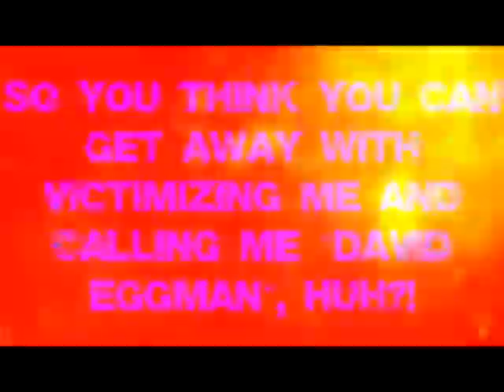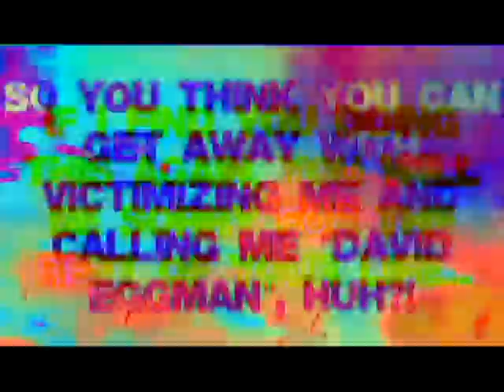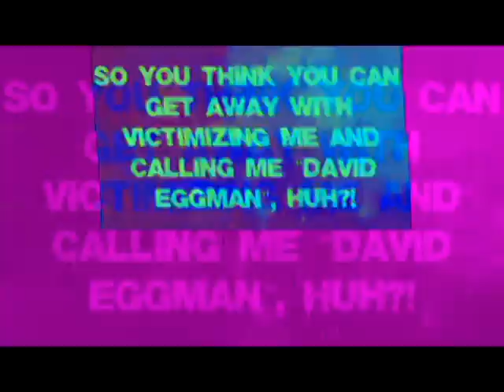[YTP TENNIS] JABBA RANTED MORE DAVID EGGMAN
veg replace using vegas pro 17